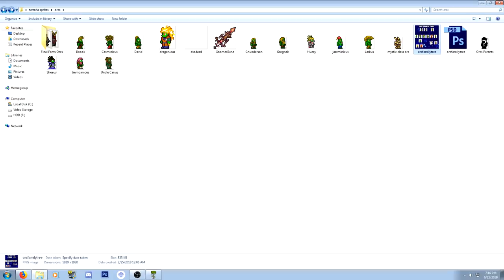This Terraria boss has 4 MILLION health...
This is going to be an intense battle...

This is a stream highlight